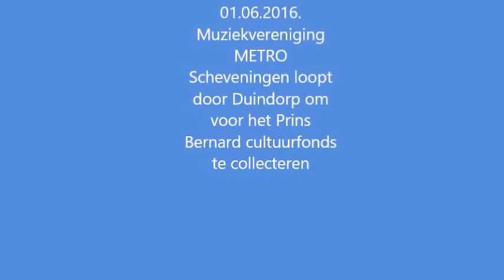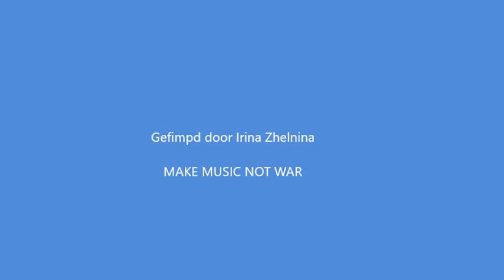METRO loopt door Duindorp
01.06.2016. Muziekvereniging METRO Scheveningen loopt door Duindorp om voor het Prins Bernard cultuurfonds te collecteren